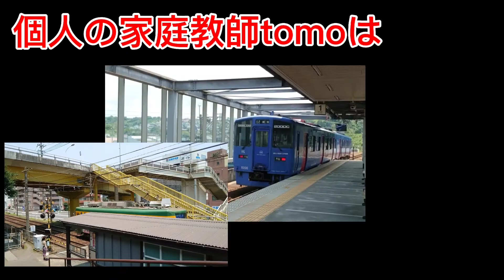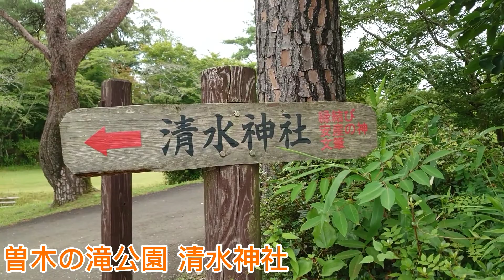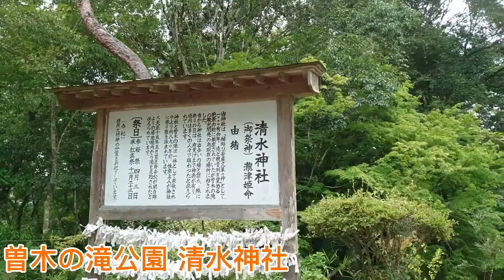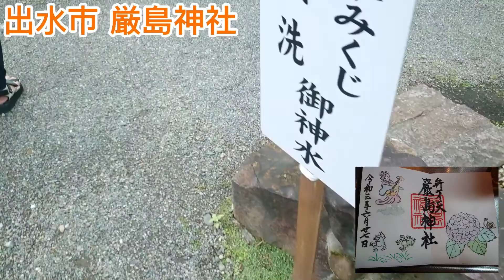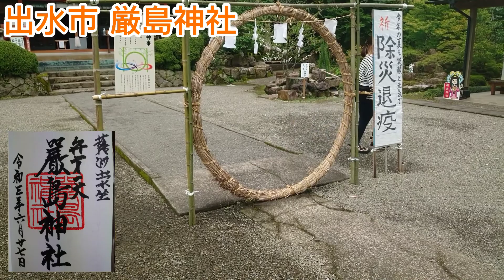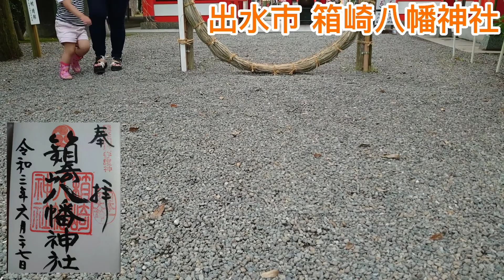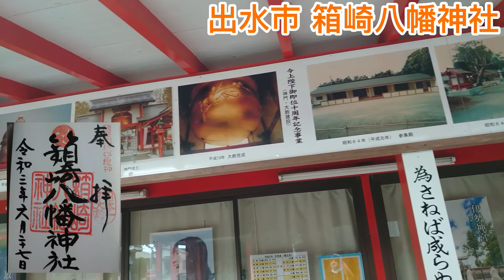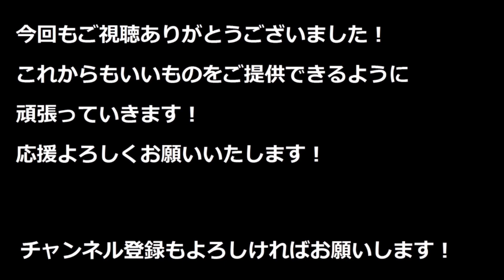三社参りをしました!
清水神社＆厳島神社＆箱崎八幡神社の3箇所です！

ちょっとでも鹿児島のことに興味を持っていただけると幸いです!

個人の家庭教師tomo

個人の家庭教師tomo2

こちらも、よろしくお願いします!

Twitter、Instagramで、『個人の家庭教師tomo』で検索して、そちらもご覧いただけると幸いです。

今後ともさらに精進して参りますので、よろしくお願いします!